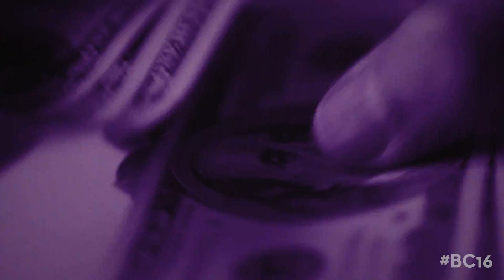Breeders' Cup Bet Like No Other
The Breeders’ Cup World Championships is the ultimate betting opportunity. Better horses and larger fields means more money to be won. In an effort to increase wagering, we activated off-site wagering locations around the country to raise awareness leading up to Breeders’ Cup weekend. And since wagering on Thoroughbred racing has seen a decline in recent years, we knew we had to reach a younger audience.